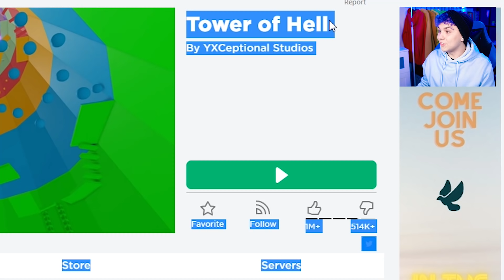Прохожу БАШНЮ АДА в ROBLOX 😡 Роблокс ПАРКУР Челлендж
Прохожу карту Tower of HELL. Пишиье в комментарии что еще пройти :3